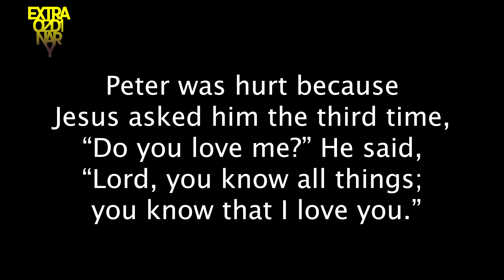Extraordinary 4: Commitment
Throughout scripture, men and women find themselves at crossroads. These crossroads demand a clarity of commitment. What will you commit to in 2021?